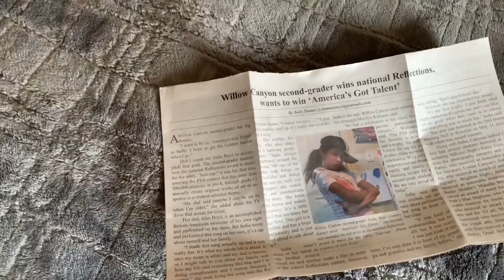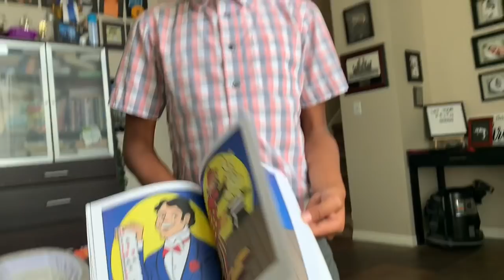OUR BABY WAS BLESSED AT CHURCH AND DISPLAYED LIKE SIMBA!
It may not be the “right” way but she was blessed in a happy way and it was unforgettable!